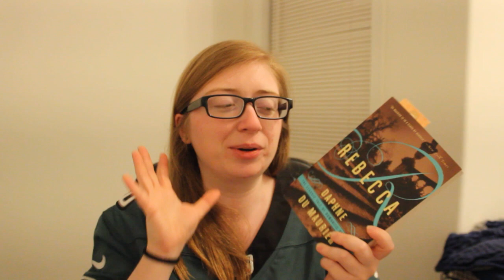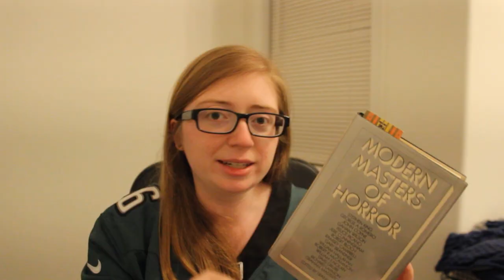WHAT I READ IN SEPTEMBER | 2024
10 books!